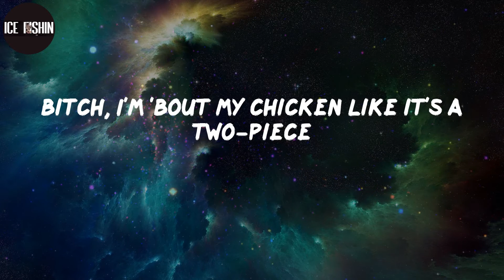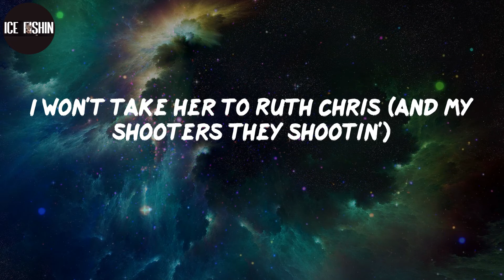CJ, "Whoopty" (Lyrics)